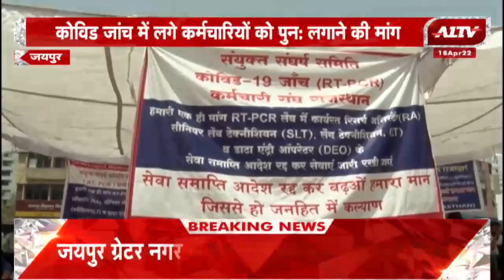Jaipur: स्वास्थ्य विभाग में लंबित भर्तियों को लेकर धरना, पैरामेडिकल स्टूडेंटस ने सौंपा ज्ञापन